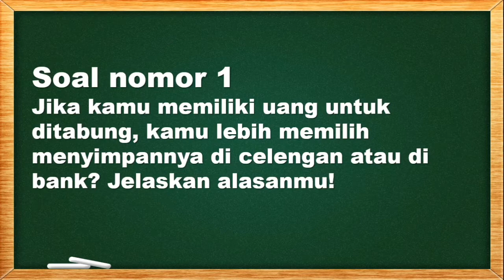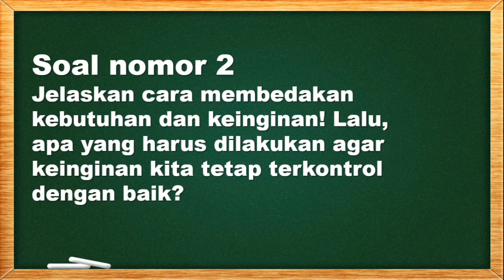Soal TVRI kelas 456 Rabu 5 Agustus 2020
untuk menjawab soalnya silahkan tonton video materinya dengan membuka link di bawah ini ya. selamat belajar.